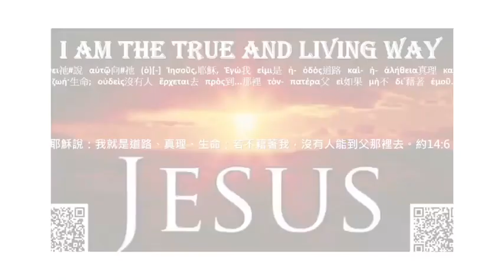2019 賀新年 - 春節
0120耶穌是主（林前12:3）
20190120 顯現節後第2主日
經課：詩60:2；賽62:1-5上主喜悅祢如新郎喜悅新婦；詩36:5-10因祢殿裡肥甘得以保足；林前12:1-11恩賜有分別，聖靈卻是一位；約2:1-11迦拿娶親的筵席
始禮文：
啟：你正為人世間變幻無常的感情而困擾？然而上主祢的慈愛上及諸天；主祢的信實達到穹蒼。
應：來！我們崇拜主，祢的慈愛是信實的。上主祢的公義好像高山確實；主祢的判斷如同深淵。
啟：你正為人粗糙卑鄙惡毒的論斷而困擾？上主的慈愛何其寶貴！世人投靠在上主翅膀的蔭下。
應：來！我們崇拜主，祢的判斷是醫治的。因主殿裏的肥甘得以飽足；我們必要喝祢樂河的水。
啟：你正為人們自以為義的驕傲而感苦惱？因為，在祢那裏有生命的源頭；在祢光中必得見光。
應：來！我們崇拜上主，祢是純然公義的。願祢常施慈愛給認識祢的，常以公義待心裏正直的。
合：我們頌讚上主，祢的愛激發我們的信心，祢的審判使我們得以完全，祢的公義使我們純潔。

一.耶穌是主 生命的源頭（詩36:9a）
      1.祢的救恩如明燈發亮（賽62:1c）
      2.祢的公義如光輝發出（賽62:1b）
      3.祢那裏有生命的源頭（詩36:9）

二.耶穌是主 必得見真光（詩36:9）
      1.在祢的光中，我們必得見光（詩36:9b）
      2.聖靈運行、隨己意分給各人（林前12:11）
      3.祢常以公義待心裏正直的人（詩36:10）

三.耶穌是主 那水變的酒（約2:9）
      1.祂說甚麼，你們就作甚麼（約2:5）
      2.管筵席的嘗了那水變的酒（約2:9）
      3.新郎你倒把好酒留到如今（約2:10）

結語：（詩36:7-9）
        上主啊，祢的慈愛何其寶貴！世人投靠在祢翅膀的蔭下。他們必因祢殿裏的肥甘得以飽足；祢也必叫他們喝祢樂河的水。因為，在祢那裏有生命的源頭；在祢的光中，我們必得見光。

誠心所願您在基督裡蒙恩福
撒該牧師
WeChat ID：We450923Chat